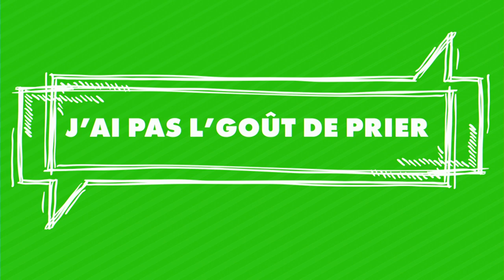Gaétan Brassard - Les 10 règles de la prière exaucée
Série J'ai pas l'goût de prier #2
15 septembre 2019